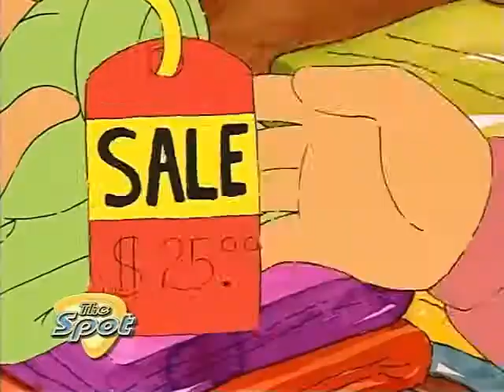Arthur TV Show Out of Context Part 9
Some more Arthur TV series episode clips out of context.